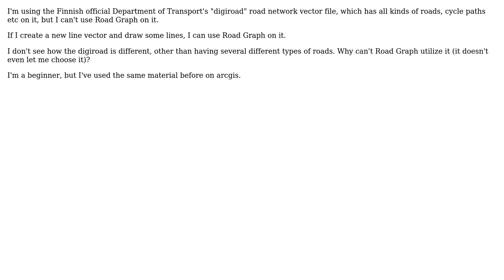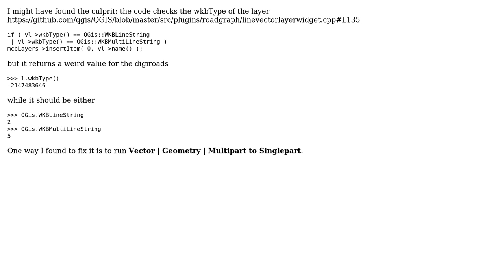GIS: Why doesn't QGIS 2.8.2 Road Graph accept my road network vector?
With thanks & praise to God, and with thanks to the many people who have made this project possible! You are responsible for your own actions.